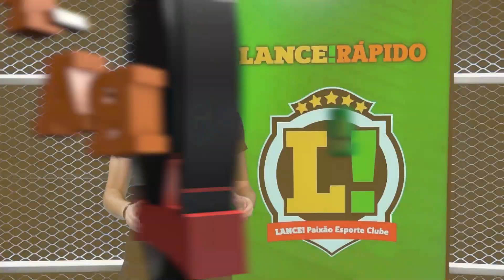LANCE! Rápido: São Paulo vai vender Gabriel Sara, Fla tem proposta por Arão e mais!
✅L!R: RECEBEU PROPOSTA! ✅

Flamengo recebeu proposta por William Arão e demonstrou interesse em dois outros jogadores. O São Paulo aceitou uma proposta por Gabriel Sara. Rafael Nadal desistiu de Wimbledon.

Veja os detalhes no LANCE! Rápido